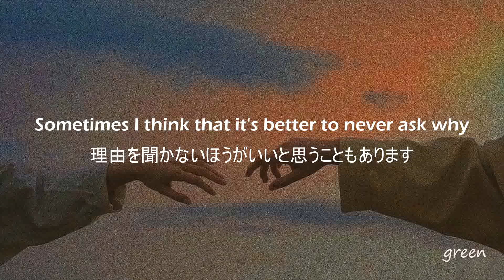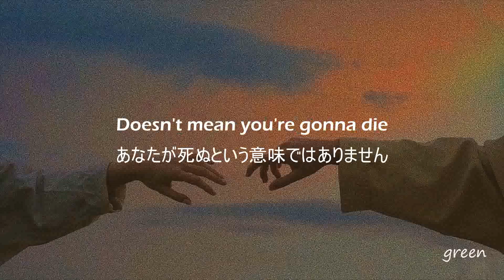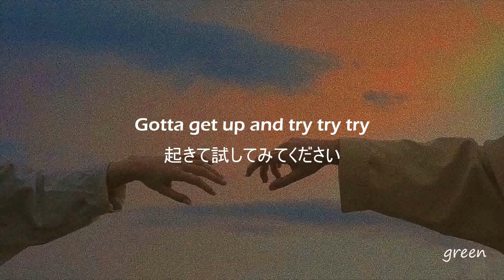[和訳] Try - P!nk (STEVE WUATEN remix)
📷 Pictures of :
✐ green is just a non-profit channel to promote music .